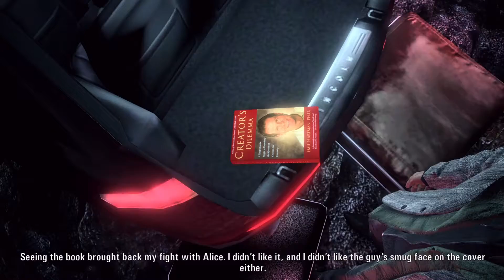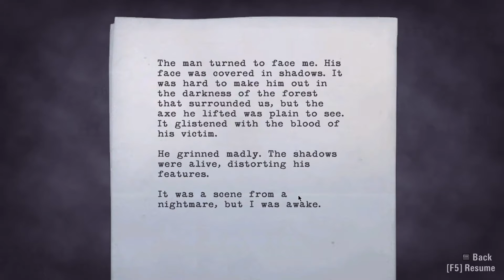Don't go in the house! | Alan Wake #1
Shady old lady sent us to a shady old island with a shady old house.